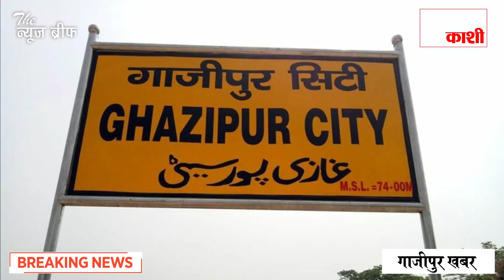गाजीपुर जिला चिकित्सालय को मिली खास सैनिटाइजेशन मशीन